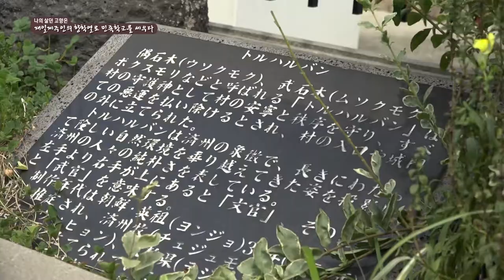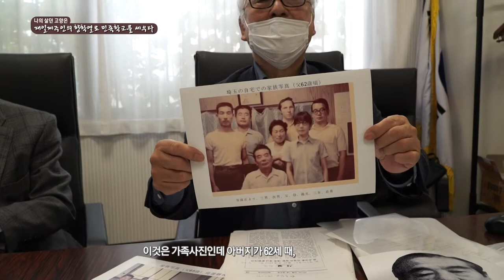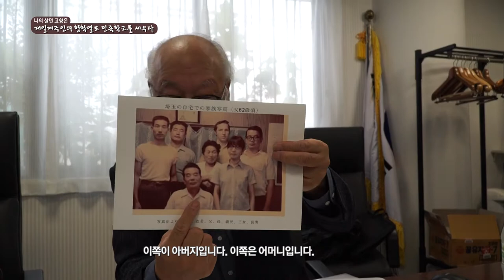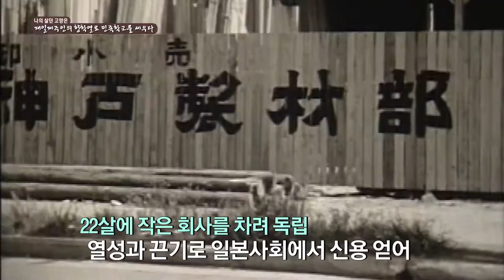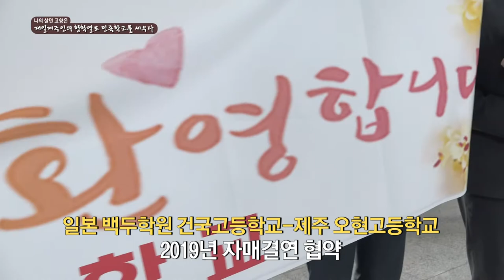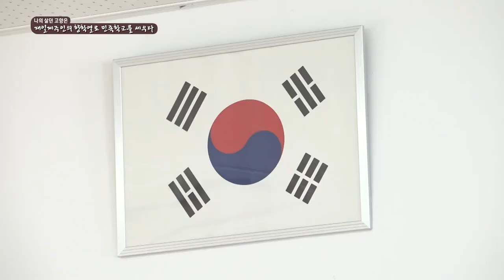[자랑스러운 재일제주인] 나의 살던 고향은_제 7편 재일제주인의 향학열로 민족학교를 세우다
타국에서 우리 전통문화의 신명나는 가락을 울리는 학생들이 있습니다.
우리의 말과 글, 역사를 배우며
한국인의 정체성을 잃지 않고 살아가는 일본 속 민족학교 학생들.
재일제주인의 향학열로 세워진 민족학교 백두학원의 70여 년 역사를 만나봅니다.